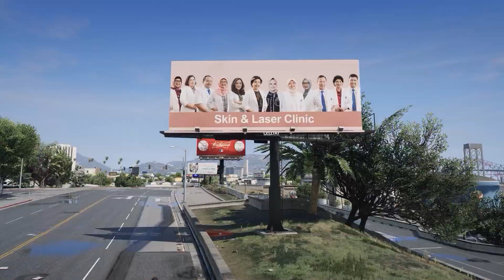JINGLE RS PREMIER BINTARO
Sahabat Premier,

For almost 24 years Premier Bintaro Hospital has been serving you with all it is and a new spirit every single day. Therefore, proudly we present an expression of our dedication to you, a loyal customer of Premier Bintaro Hospital, it is a Jingle of Premier Bintaro Hospital.

Be a witness in the Jingle of Premier Bintaro Hospital launching, in which we will play for you for the first time on August 8, 2022 at 12 PM, on all Social Media and areas of Premier Bintaro Hospital.
We do hope that the Jingle we present could be a flaming wick, for a healthy and prosperous life.

Thank you and keep healthy.